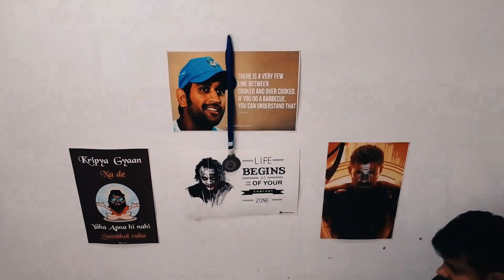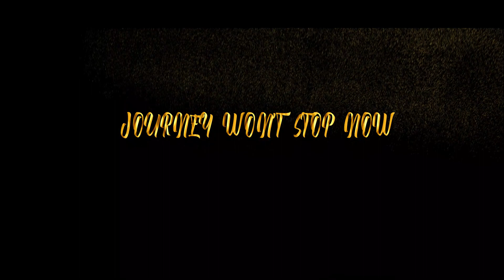JOURNEY WON'T STOP NOW | EPISODE - 1 | TRAVELLING TO MOUNTAINS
JOURNEY WON'T STOP NOW | EPISODE - 1

Destination is never the one thing with which you travel, its all about the journey you create reaching the destination.
Hop on to the exciting journey with Rev Up Souls.

MUSIC CREDENTIALS